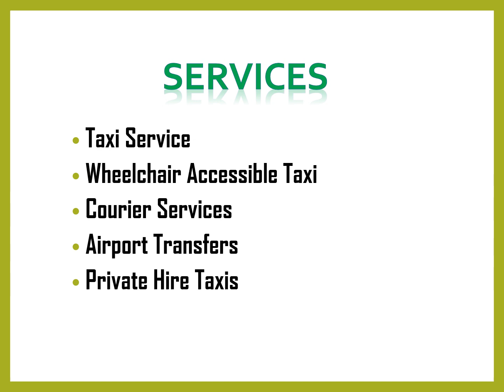Best Courier Services in Woking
Best Courier Services in Woking, Contact At Your Service Taxis Ltd, AYS, also known as 'At Your Service' is Surrey's premier taxi firm. They offer outstanding customer service, which is why the bulk of our business is from previous clients. So why not try a taxi firm with a difference, that places you the client, at the center of the service they provide.